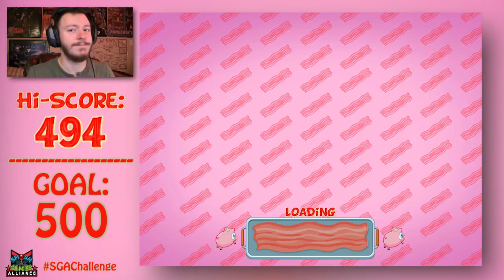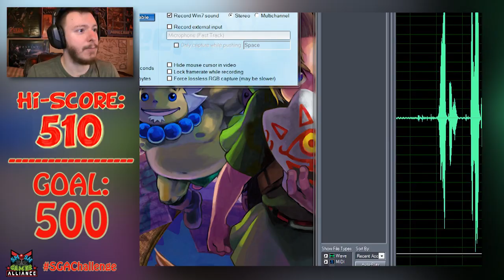Slaughterhouse Escape :: SGAChallenge for May!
No piggy! Don't become delicious, succulent bacon!

Play the game for yourself!

and
Cediv & LOCH - Takeoff